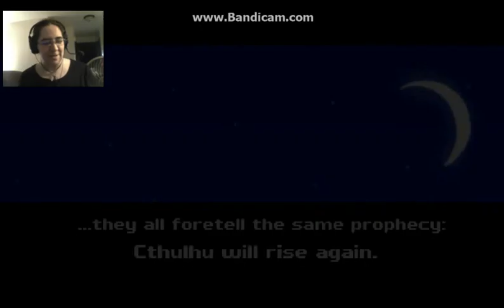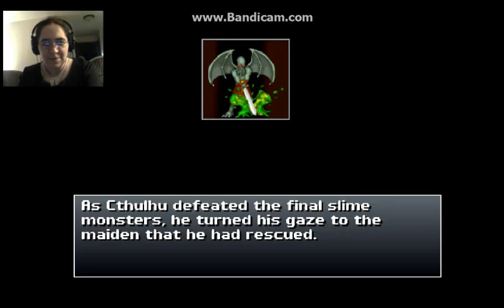Um? Bad guy do what now? | Cthulhu Saves the World 1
Something a little more lighthearted for you guys and funny for me... I think. Please watch the whole video, there is some info I want you guys to know